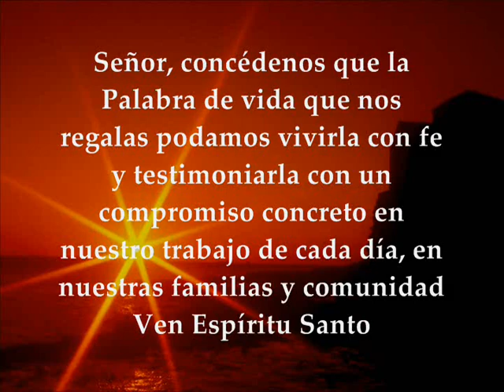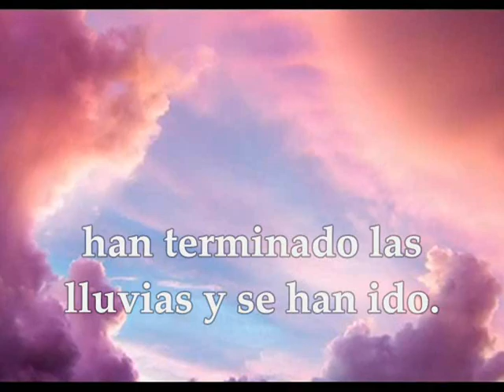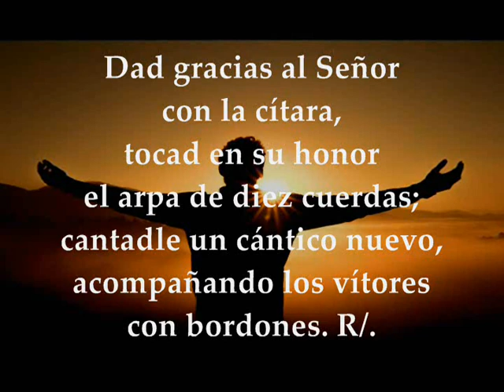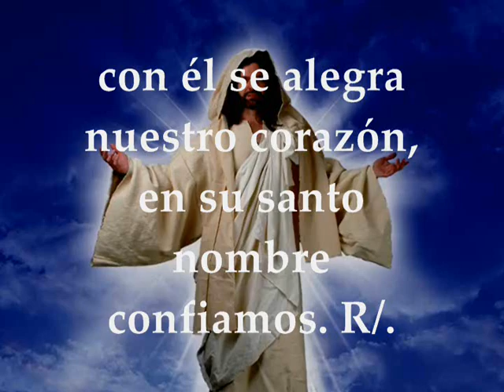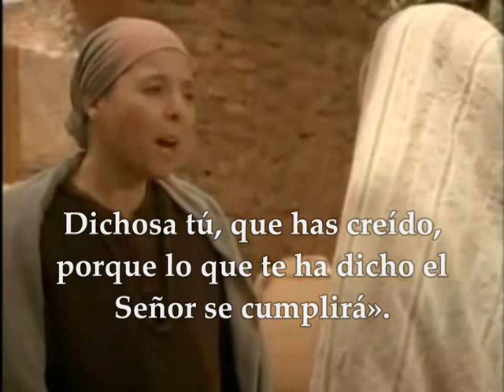Evangelio SÁBADO 21 DE DICIEMBRE DE 2019 | LUCAS 1,39-45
Evangelio y lecturas del SÁBADO III SEMANA DE ADVIENTO CICLO A DICIEMBRE 21 DE 2019 Primera Lectura: De la profecía de Sofonías 3,14-18 Opción de la Primera Lectura: Del libro del Cantar de los Cantares 2,8-14 Salmo 32,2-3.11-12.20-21 R/. Aclamad, justos, al Señor, cantadle un cántico nuevo  Evangelio según San Lucas 1,39-45

Primera Lectura
De la profecía de Sofonías 3,14-18: Regocíjate, hija de Sión, grita de júbilo, Israel; alégrate y gózate de todo corazón, Jerusalén. El Señor ha cancelado tu condena, ha expulsado a tus enemigos. El Señor será el rey de Israel, en medio de ti, y ya no temerás. Aquel día dirán a Jerusalén: "No temas, Sión, no desfallezcan tus manos. El Señor, tu Dios, en medio de ti, es un guerrero que salva. Él se goza y se complace en ti, te ama y se alegra con júbilo como en día de fiesta." Palabra de Dios

Opción de la Primera Lectura:
Lectura del libro del Cantar de los Cantares 2,8-14:  ¡La voz de mi amado! Ahí viene, saltando por las montañas, brincando por las colinas. Mi amado es como una gacela, como un ciervo joven. Ahí está: se detiene detrás de nuestro muro; mira por la ventana, espía por el enrejado. Habla mi amado, y me dice: '¡Levántate, amada mía, y ven, hermosa mía! Porque ya pasó el invierno, cesaron y se fueron las lluvias. Aparecieron las flores sobre la tierra, llegó el tiempo de las canciones, y se oye en nuestra tierra el arrullo de la tórtola. La higuera dio sus primeros frutos y las viñas en flor exhalan su perfume. ¡Levántate, amada mía, y ven, hermosa mía! Paloma mía, que anidas en las grietas de las rocas, en lugares escarpados, muéstrame tu rostro, déjame oír tu voz; porque tu voz es suave y es hermoso tu semblante'. Palabra de Dios

R/. Aclamad, justos, al Señor, cantadle un cántico nuevo

tocad en su honor el arpa de diez cuerdas;
cantadle un cántico nuevo,
acompañando los vítores con bordones. R/.

El plan del Señor subsiste por siempre;
los proyectos de su corazón, de edad en edad.
el pueblo que él se escogió como heredad. R/.

Nosotros aguardamos al Señor:
él es nuestro auxilio y escudo;
con él se alegra nuestro corazón,
en su santo nombre confiamos. R/.

Evangelio
Lectura del santo evangelio según san Lucas 1, 39-45: Unos días después, María se puso en camino y fue aprisa a la montaña, a un pueblo de Judá; entró en casa de Zacarías y saludó a Isabel. En cuanto Isabel oyó el saludo de María, saltó la criatura en su vientre. Se llenó Isabel del Espíritu Santo y dijo a voz en grito: "¡Bendita tú entre las mujeres, y bendito el fruto de tu vientre! ¿Quién soy yo para que me visite la madre de mi Señor? En cuanto tu saludo llegó a mis oídos, la criatura saltó de alegría en mi vientre. Dichosa tú, que has creído, porque lo que te ha dicho el Señor se cumplirá." Palabra del Señor